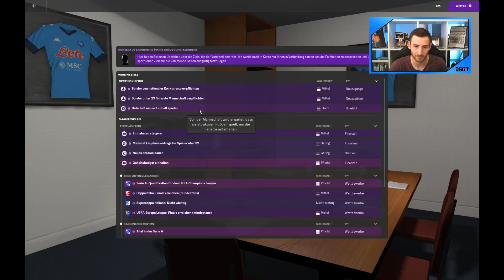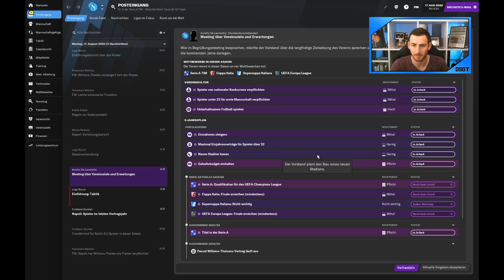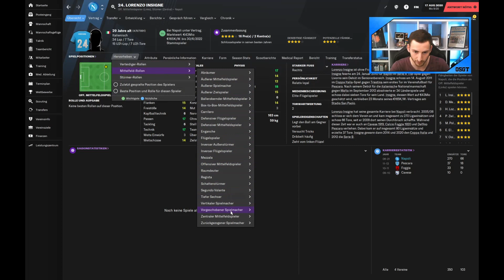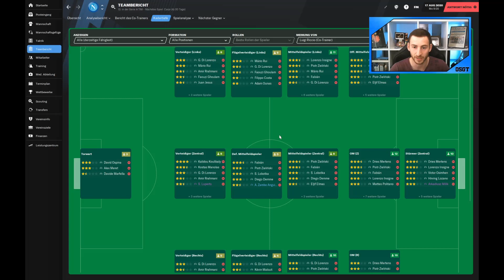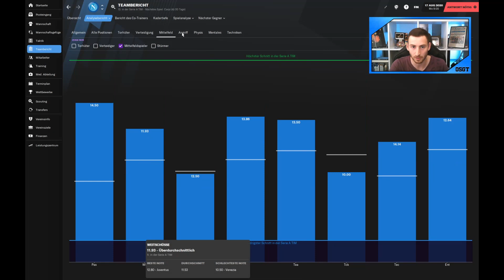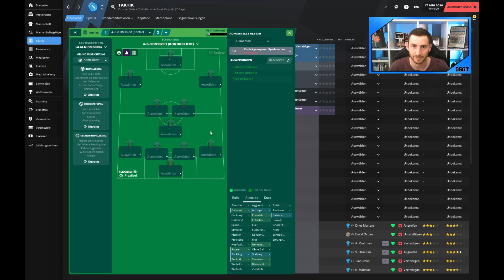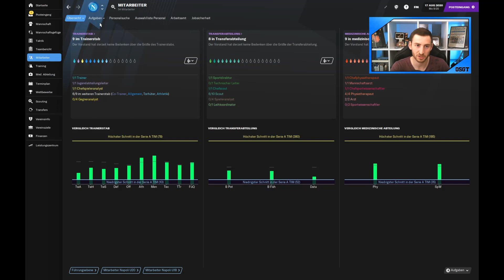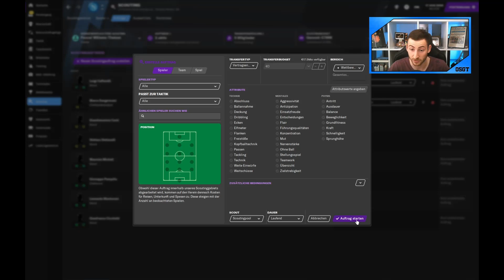FM22 Der perfekte Start im neuen Verein ! Football Manager Tutorial deutsch !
Heute zeige ich euch wie ihr in einen neuen Spielstand im Football Manager 2022 perfekt startet. Von Kaderplanung bis zum Mitarbeiterstab sprechen wir über alle wichtigen Punkte die ihr im neuen Save beachten müsst.